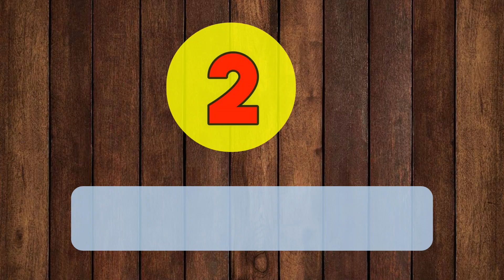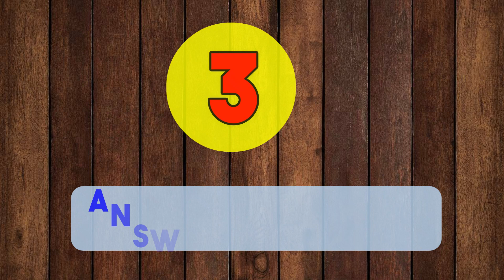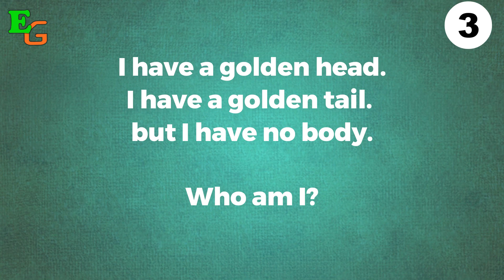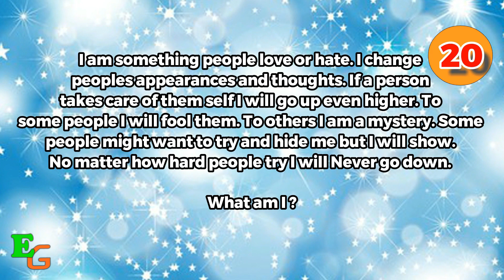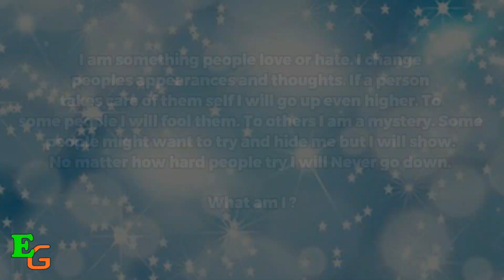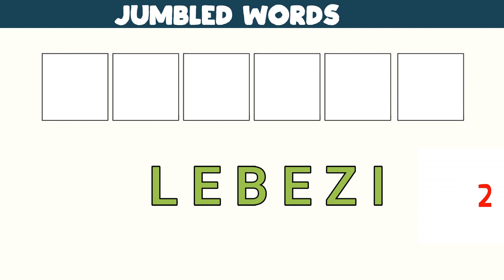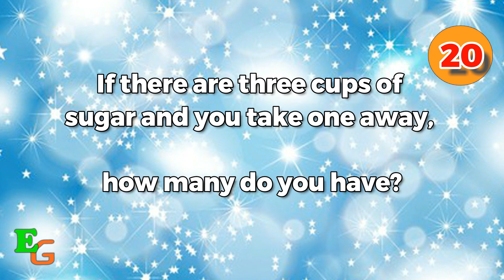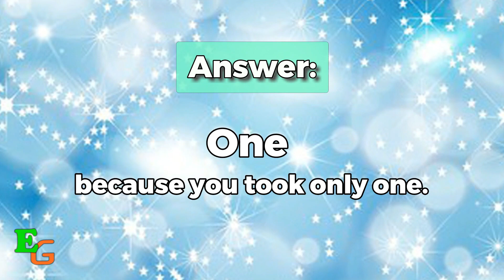Can you solve these brain teasing riddles and puzzles ?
These brain exercises are great to stimulate your brain activity and boost your thinking processes. So be sure to solve riddles every day to keep your mind sharp!